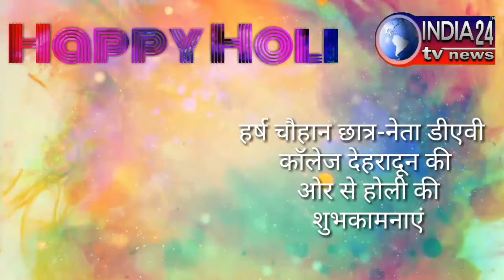हर्ष चौहान छात्र-नेता डीएवी कॉलेज देहरादून की ओर से होली की शुभकामनाएं